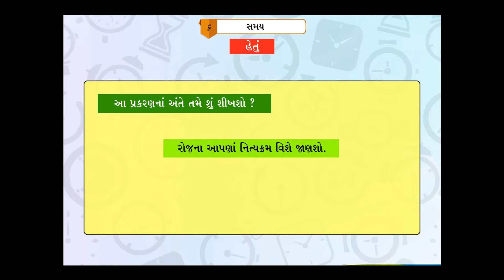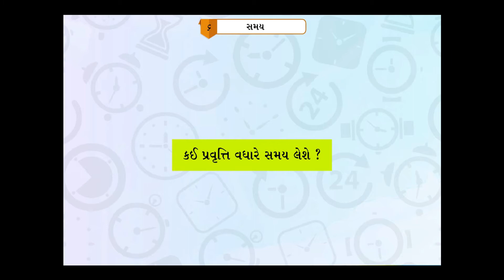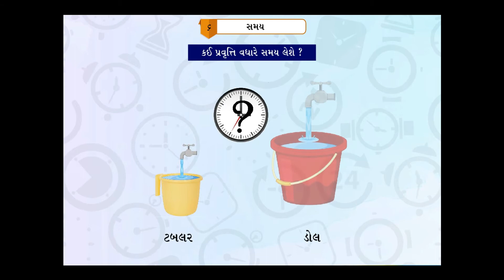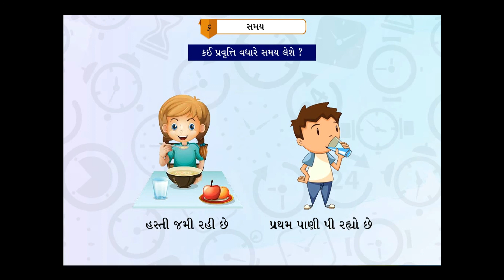Standard 1 | Maths | Chapter 6 | સમય | NCERT | Full Syllabus | Learn With Fun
Web : Allinonesalesandservice.com
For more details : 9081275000